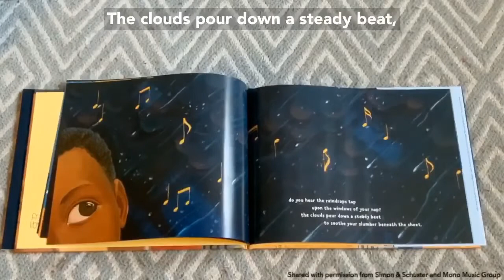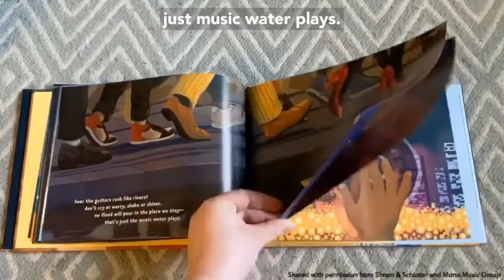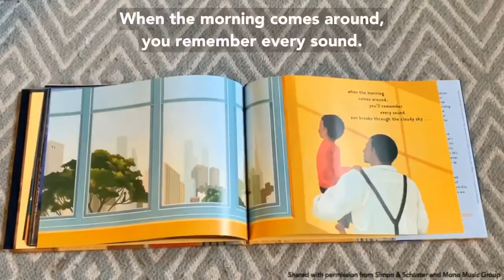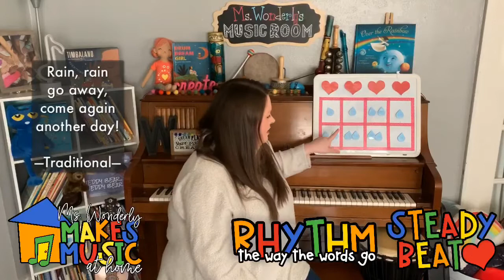Week 4: Ms. Wonderly Makes Music at Home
Join Ms. Wonderly from her living room as we sing, dance, read, play, and make music together! Here's a list of the resources we used:

Nighttime Symphony by Timbaland (read with permission from Simon & Schuster)

This is a repost of my Facebook Live broadcast shared on Tuesday, April 14th

If you missed the first three weeks, you can catch up on all the fun